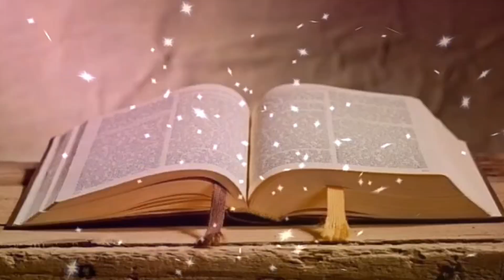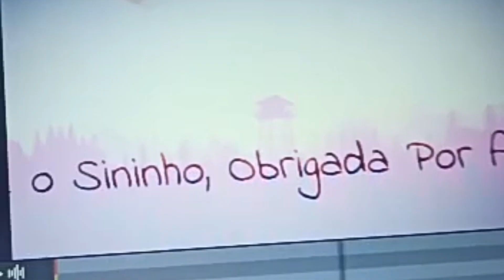O vosso Pai sabe do que precisais, antes de vós o pedirdes#Evangelho (Mt 6,7-15) Tempo Comum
Evangelho árvores montanhas cantodos pássaros#vento#riacho#roçado

Jesus nos abre um novo horizonte de oração: A oração de quem se dirige a Deus com a consciência de um filho. O tipo de relação que tenho com uma pessoa determina a maneira na que pedimos as coisas, e também aquilo que posso esperar dela. De um pai, e especialmente do Pai celestial, eu posso esperar tudo e sei que ele cuida da minha vida. Por isso Jesus, que vive sempre como um autêntico filho, nos diz «não fiquem preocupados por sua vida: o que você vai comer» (Mt 6,25). Realmente tenho esta consciência de filho? Dirijo-me a Deus com a mesma familiaridade com que o faço com meu pai ou com minha mãe?